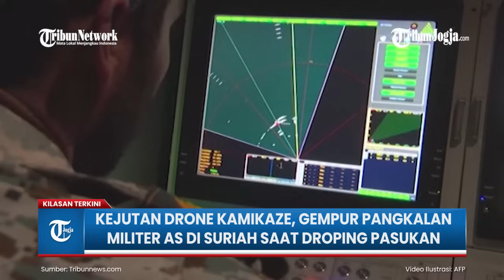KEJUTAN DRONE KAMIKAZE, GEMPUR PANGKALAN MILITER AS DI SURIAH SAAT DROPING PASUKAN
Pangkalan AS di Suriah dihantam serangan Roket pada Sabtu (10/8/2024).

Ledakan besar yang menghancurkan pangkalan AS ini terjadi saat Pentagon berusaha mengerahkan pasukan secara ilegal.

Dikutip dari Sputnik, AS diketahui mengoperasikan sekitar selusin pangkalan militer di Suriah Timur Laut.

Editor video : Fembri Nugroho
Narator : Nila Irda
Editor : Yoseph Hary W
Produser : Ribut Raharjo
(fem)